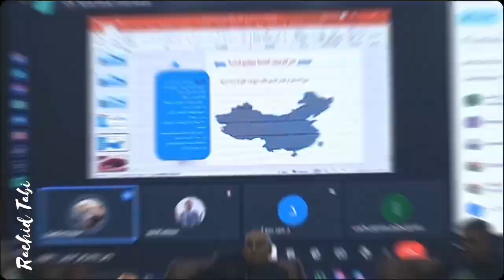جامعة محمد بوضياف/المسيلةمحاضرة الدكتور عامر بلمدني جامعة عمار ثليجي الجلفة